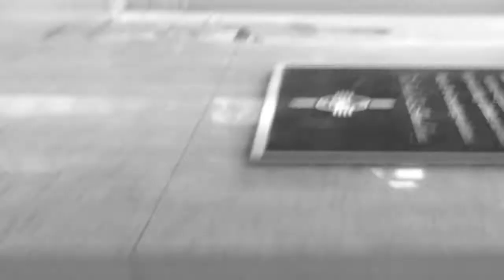"Roundhouse Blues" by BaBa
An ode to the New Mexico legislature, courtesy of Albuquerque-based banjo-tuba duo, BaBa Recorded and produced by Joe Silva.